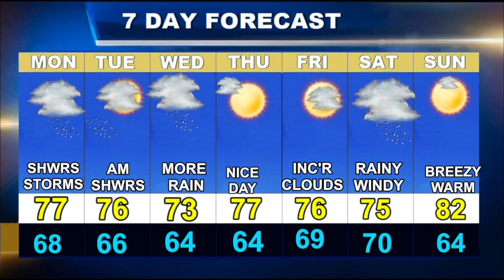Cape Cod Weatherblast Forecast